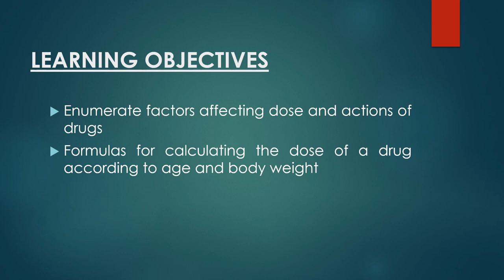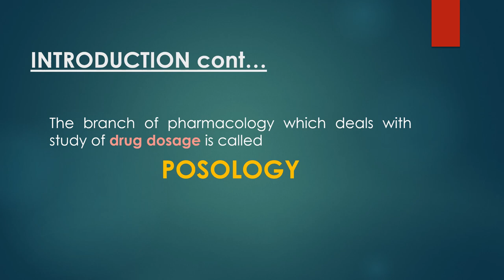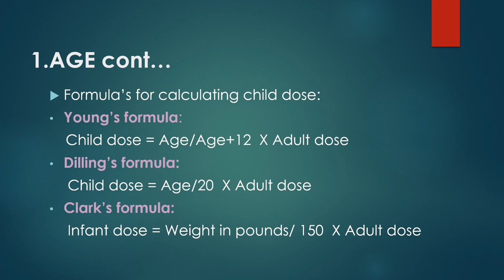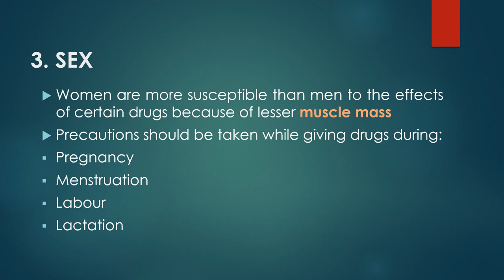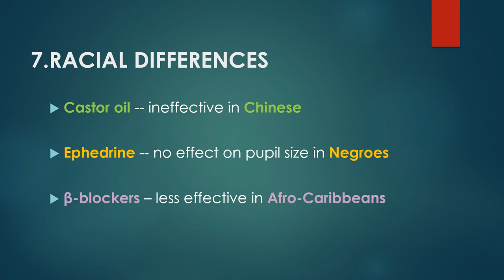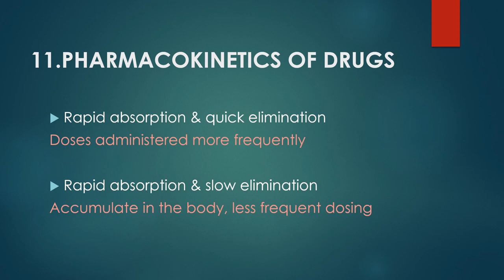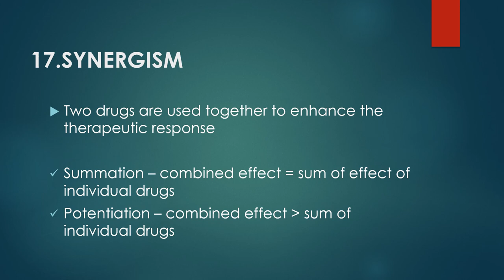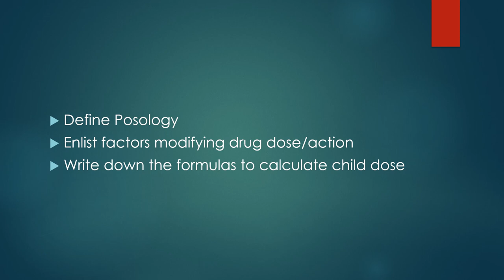Lecture of Prof. Maqsood Ahmad on topic Factors Affecting Dose